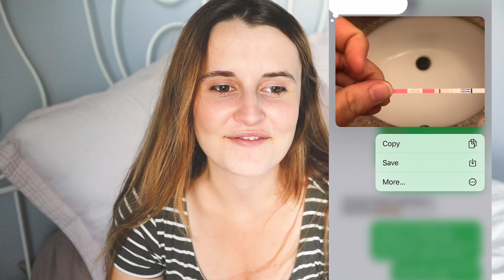Telling Our Family We're Pregnant During a Pandemic! 👶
We want to invite you in to this special moment in our lives and share how we told our families we were pregnant during a pandemic! Between toilet paper announcements and lots of Facetime calls, plans certainly changed.